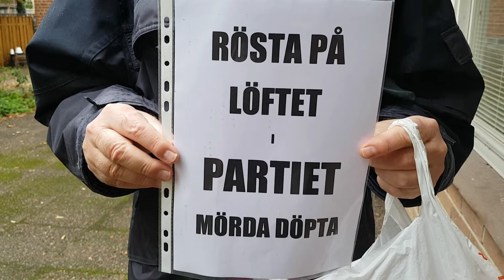Partiet mörda döpta